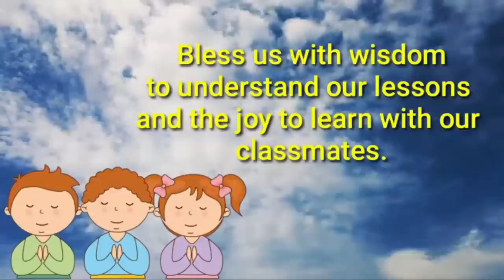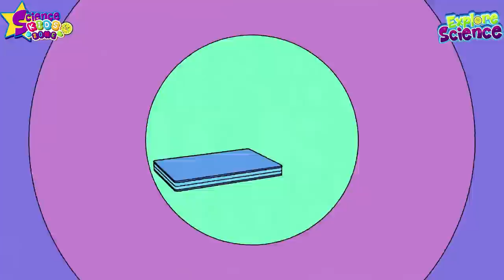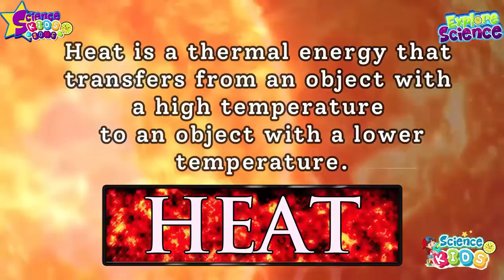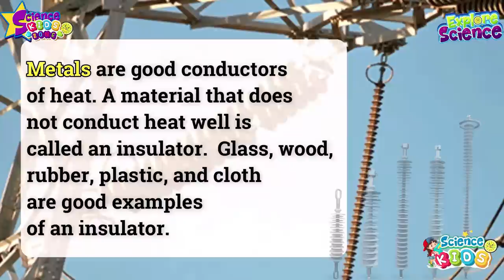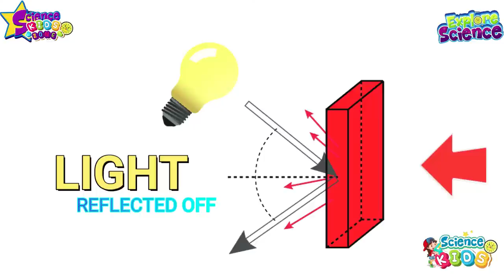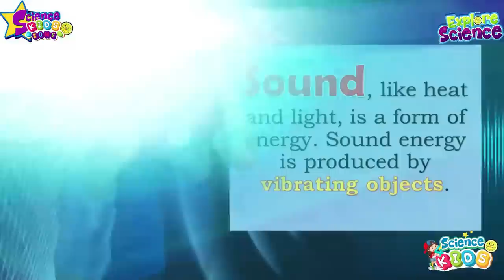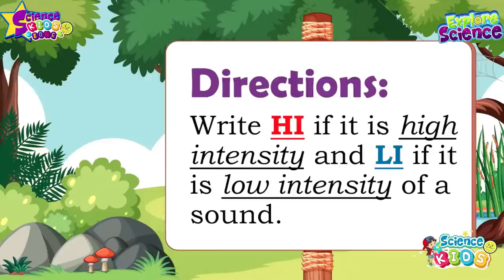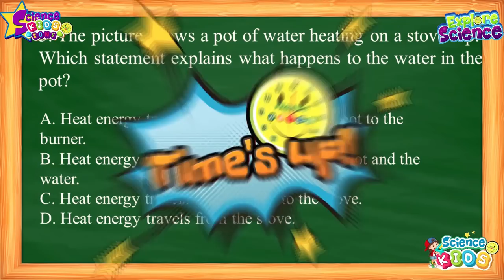MONTESCLAROS SCIENCE GRADE 4 - HEAT, LIGHT, AND SOUND -VIDEO DEMO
this is just for demonstration purposes..
the rest of the materials except for the prayer are made originally